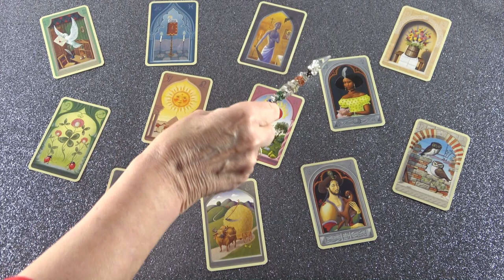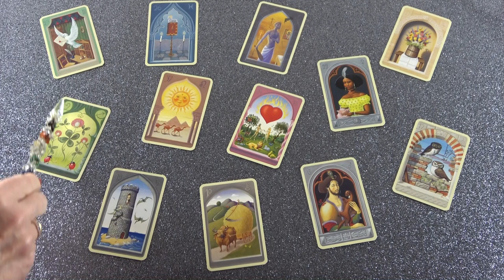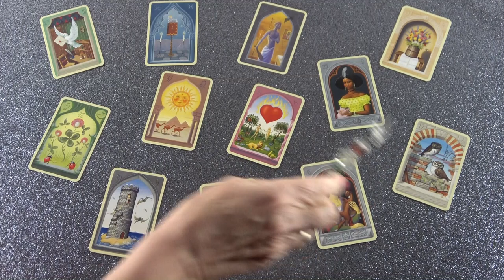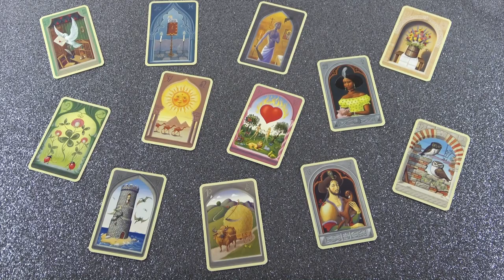Tudd meg ezt a szerelemről 💖💖💖